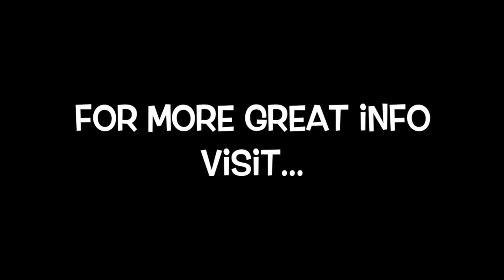Ted the Butcher: Pig Island 2014 with J. Fox of Hudson & Charles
Ted the Butcher interviews J. Fox, head butcher at Hudson & Charles in NYC, in the Wusthof booth at Pig Island 2014.